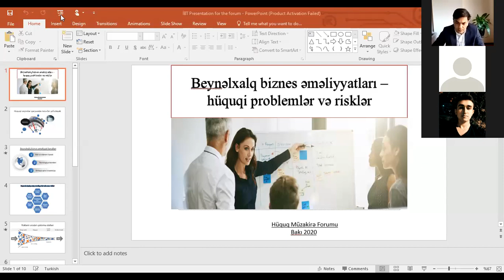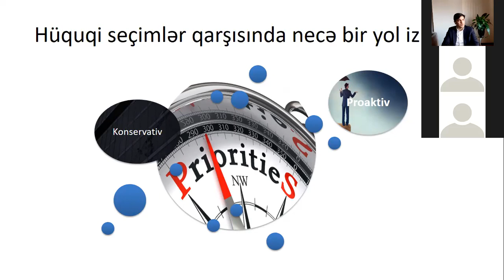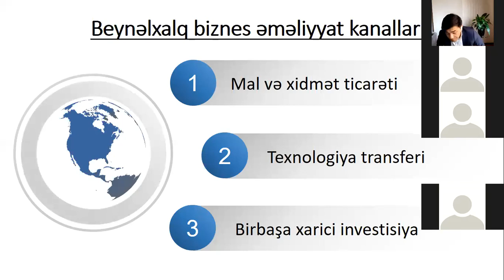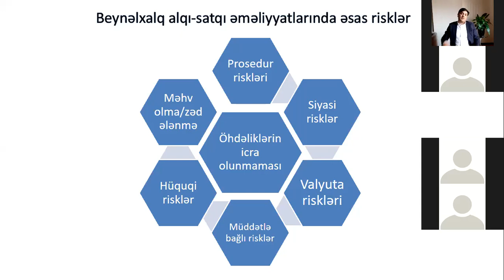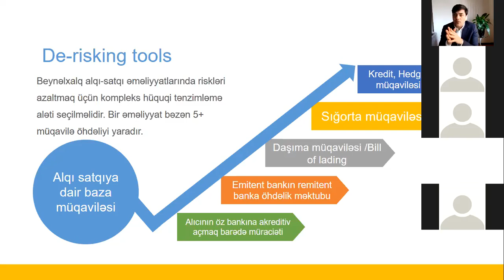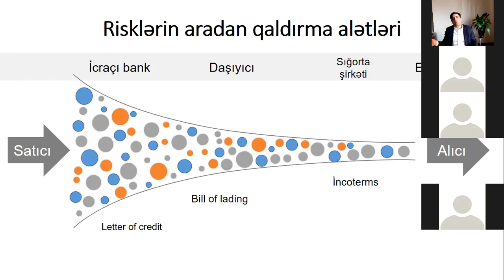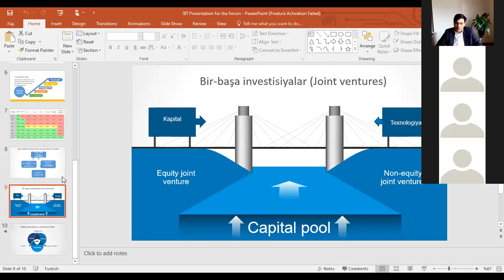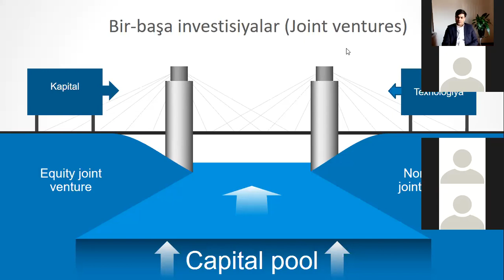Nurlan Babayev - Beynəlxalq Biznes Əməliyyatları: Hüquqi Problemlər və Risklər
26 dekabr 2020-ci il tarixində Azərbaycan Respublikasının Vəkillər Kollegiyasının üzvü, "Kəngərli və partnyorları" hüquq bürosunun partnyoru, eyni zamanda Bakı Dövlət Universitetinin müəllimi Nurlan Babayevin təqdimatında "Beynəlxalq Biznes Əməliyyatları: Hüquqi problemlər və Risklər" mövzusunda 2020-ci ilin son hüquq müzakirə forumu keçirilmişdir.

Forumun nəzəri hissəsində beynəlxalq biznes əməliyyatlarının iqtisadi, hüquqi xüsusiyyətləri və diqqət yetirməli olan risklər haqqında məlumat verilmişdir.

Forumun praktiki hissəsində isə beynəlxalq biznes əməliyyatlarının iki növü haqqında praktiki məsələlər ətrafında müzakirələr aparılmışdır.